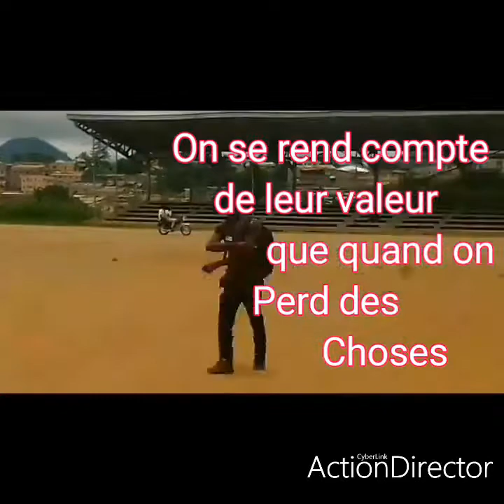Lefa - Pause ( Clip officiel) DSN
Universal Records Success
URSS'S PROD